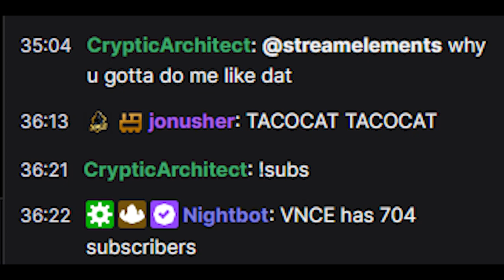TCT Rocket League Team Competes in RLCS | TACOCAT MINUTE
The TCT Rocket League team had an awesome showing at the last RLCS 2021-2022 Open Qualifier. Congrats to our team and break a leg in the next qualifiers on Jan 21st 2022!

Thank you VNCE for the clips!

Contract:0xb036f689bd98B4Bd3BD648FA09A23e54d839A859